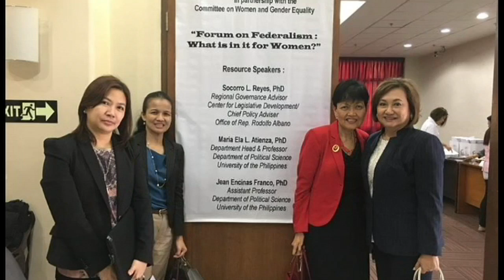First RussianBall by Rose Solangon in Tagalog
Manila press review of the First Russian Ball created by Natalya Bronzova.

DWCC Radio Gabay at Aksyon
Tagalog voice over by Rose Solangon